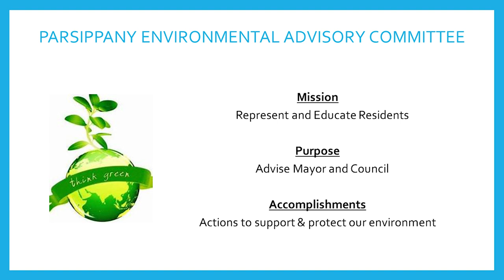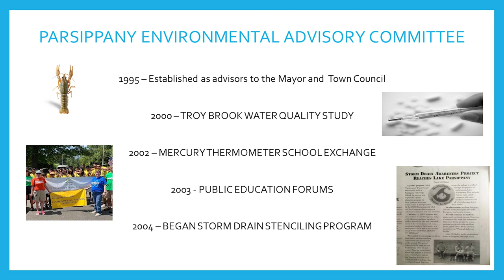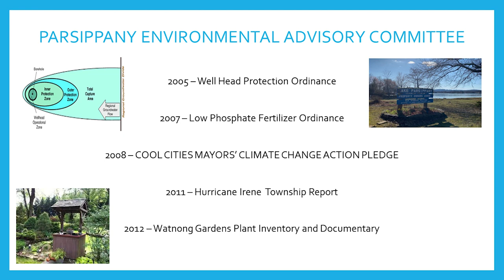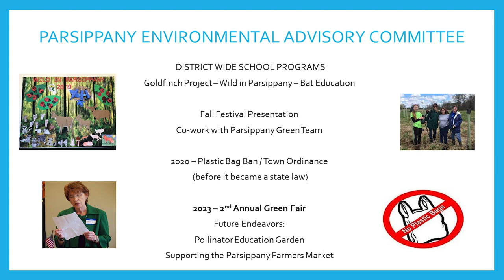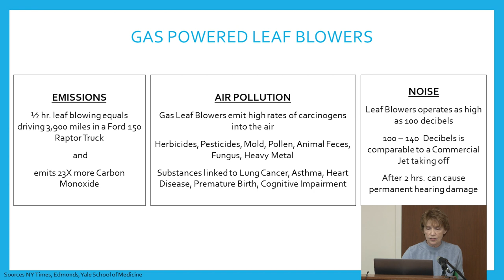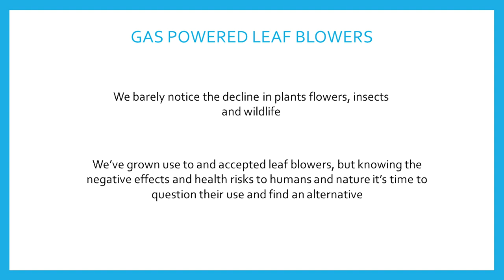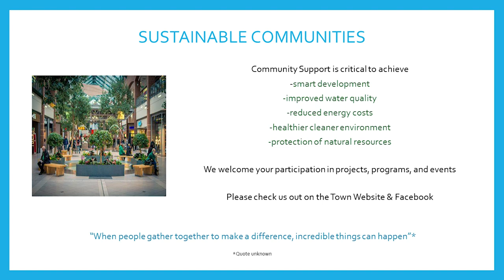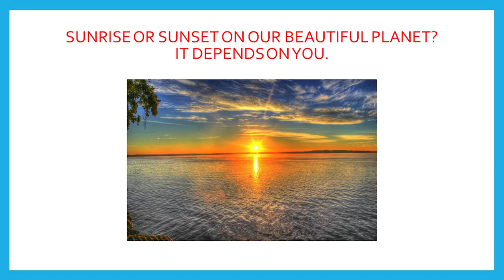Parsippany Environmental Advisory Committee: “PEAC Mission and Work”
Presentation Title: “PEAC Mission and Work”
Organization: Parsippany Environmental Advisory Committee
Presenters: Laura McCluskey & Janice McCarthy